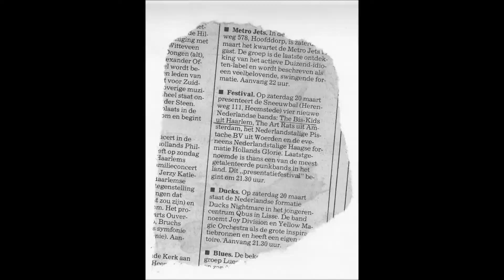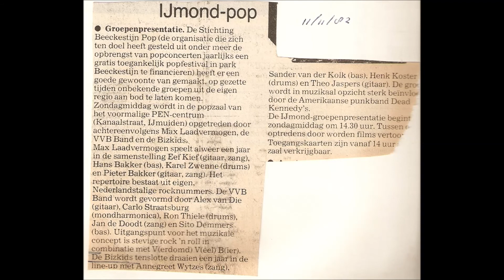Bizkids - Boredom, live at the Amsterdam Paradiso, sept 3, 1982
Dutch female fronted punkrock. We had a great time!